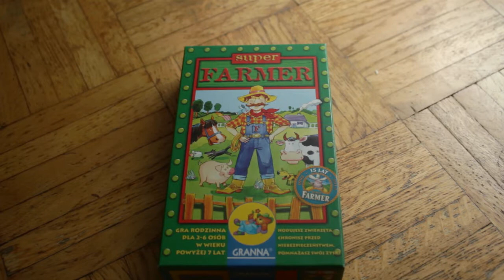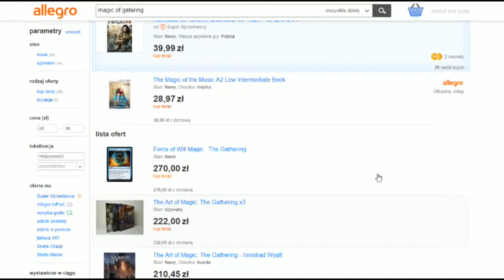5 NAJLEPSZYCH GIER PLANSZOWYCH KTÓRE PODBIJĄ WASZE SERCA | Ostatnia Tawerna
Cigar przygotował dla Was zestawienie 5 najlepszych gier planszowych którego jego zdaniem na chwilę obecną podbiłyby serca każdego!